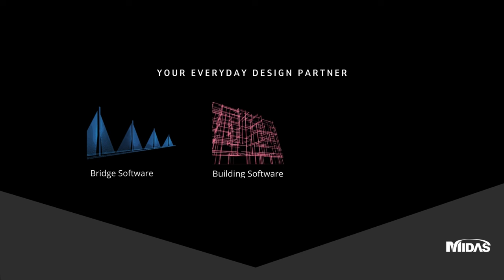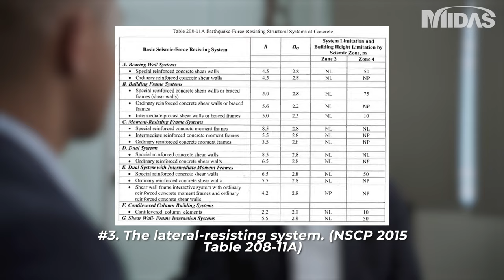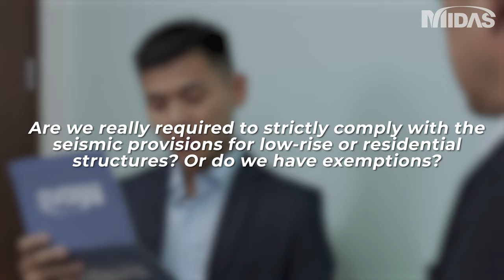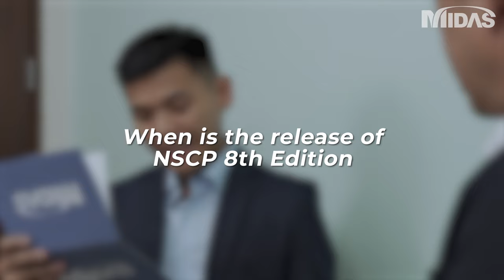Episode 3: How Structural Engineers Safeguard Buildings from Earthquake - Code Based Approach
Midas IT, an innovation company who develops civil, structural, and geotechnical analysis and design software, is launching a podcast for Filipino aspiring and practicing structural and geotechnical engineers. This is Structurally Speaking, a podcast you can listen to while at work.

Our 3rd podcast guest is Engr. Ronaldo "Rannie" Ison, President of R.S. Ison and Associates, former president of Association of Structural Engineers of the Philippines, and one of the authors of the National Structural Code of the Philippines 2015 (NSCP 2015).

The topics discussed were primarily focused on Seismic Provisions as per the current governing local code. Key highlights are below:
- Are the Philippine Structures ready for The Big One?
- Seismic Provisions: General Safety or Overkill?
- When is the release of NSCP 8th Edition?